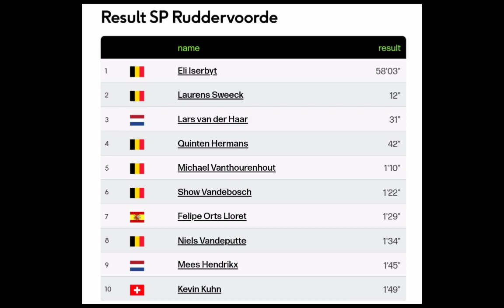Denise Betsema Wins | 2022 Ruddervoorde Superprestige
Betsema was quoted saying “This win makes up for a lot. This is very good for my morale. I made a conscious decision to train more towards the championships. So far it is working out well. I am very much looking forward to the European Championship, which I have indicated as a goal. I hope to finally be able to grab that jersey, although it will be difficult. But I'm going for it."

Classification

1  Denise Betsema 44'25"
2  Inge van der Heijden 32"
3  Ceylin del Carmen Alvarado 51"
4  Annemarie Worst 1'06"
5  Marion Norbert Riberolle 1'11"
6  Aniek van Alphen 1'15"
7  Sanne Cant 2'19"
8  Alicia Gonzalez Blanco 2'30"
9  Perrine Clauzel 2'49"
10  Zoe Backstedt 3'04"

Music
1.
2. Splice app (GoPro)
3. Bloomer
4. Swallow
Upcoming events
Tread Worn Journeys 體育頻道
فقي قناة الرحلات البالية الرياضية
ट्रेड वॉर्न जर्नी स्पोर्ट्स चैनल
Banda de rodadura gastada Journeys Sports Channel
Tread Worn Journeys Chaîne sportive
ট্রেড ওয়ার্ন জার্নিস্ স্পোর্টস চ্যানেল
Спортивный канал Tread Worn Journeys